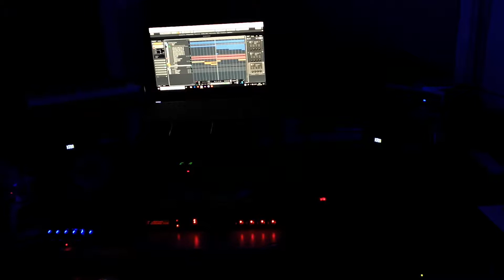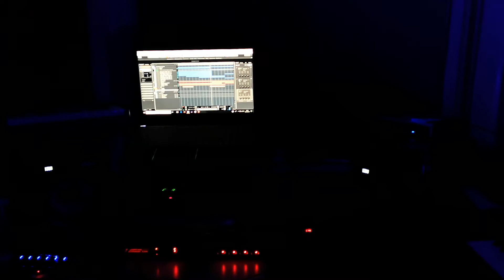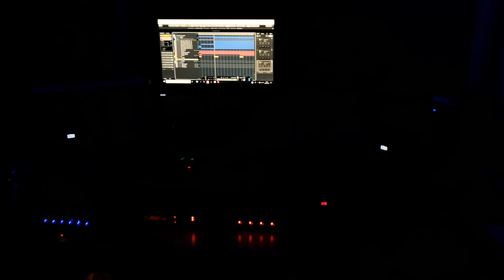Cubase techno 2